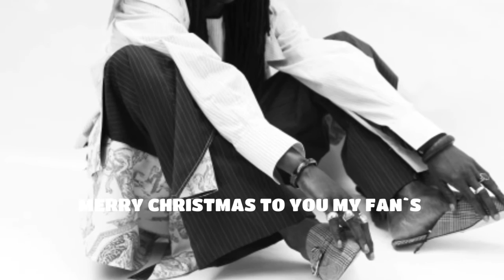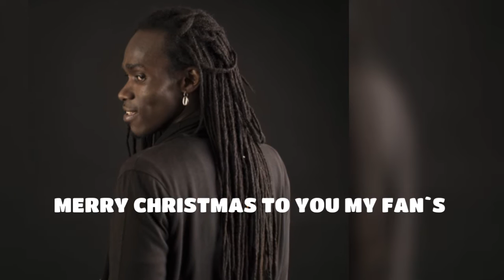MERRY CHRISTMAS BY BATCH GUEYE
Support me as an Independent Artist

Dance so you are happy Be happy so you dance Sing so you are happy Be happy so you sing When you are happy anything is possible.